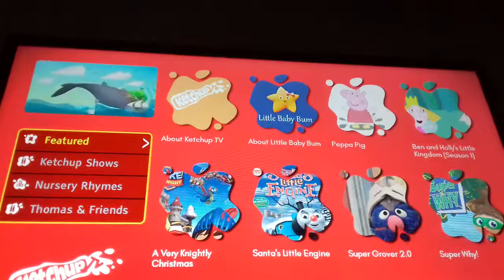13 January 2018